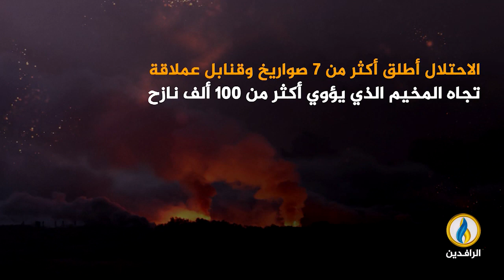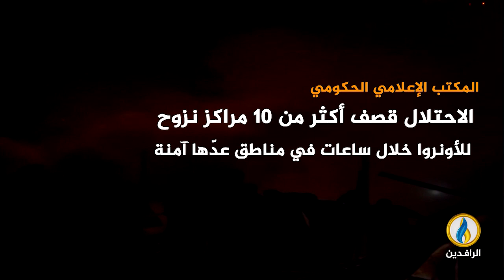انفوجرافيك | مخيمات النازحين الفلسطينيين في مرمى الاستهداف الصـ-ـهيوني